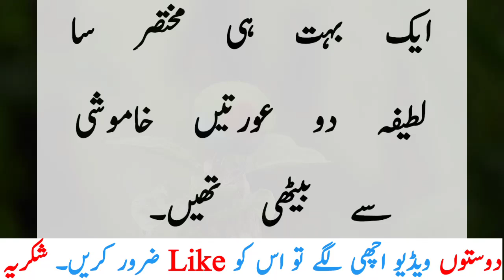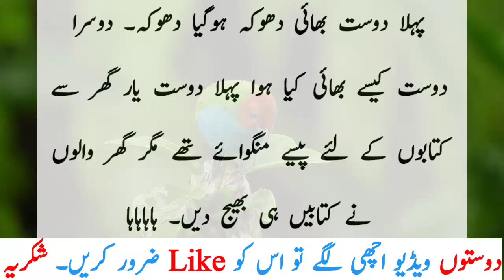What Student Said To Teacher About His Dream Funny Latifay Jokes By Saad Tv Urdu 2024